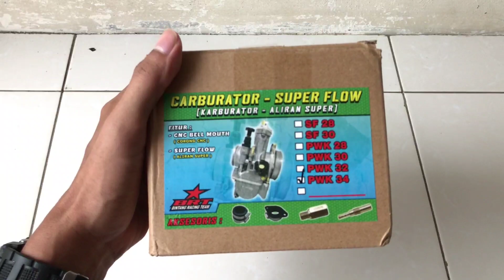PWK BRT 34 SuperFlow - Sebagus ini??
UPGRADE PERFORMA KLX